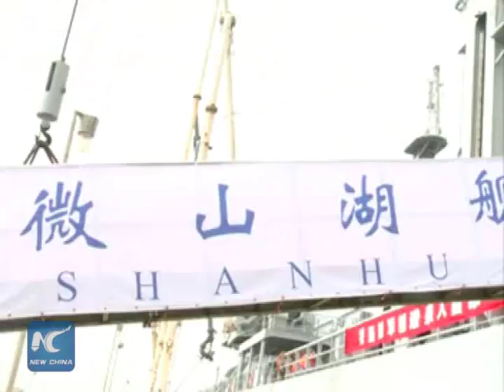Japanese tourist evacuates from Yemen by Chinese navy ship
Chinese navy ship Weishanhu, carrying 9 Chinese nationals and one Japanese evacuated from Yemen arrived at Oman's Salalah port on Tuesday morning.According to Japan's Kyodo News, Japanese Chief Cabinet Secretary Yoshihide Suga, at a routine press conference, said that his government conveyed its gratitude to the Chinese government.